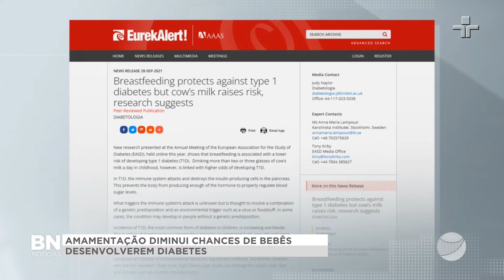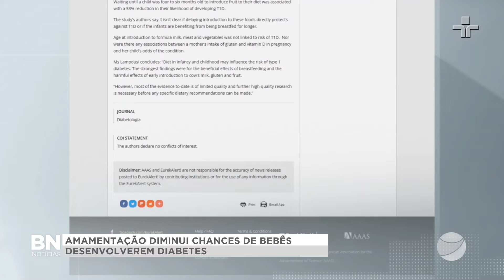VT AMAMENTAÇÃO DIABETES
JÁ SE FALOU MUITO SOBRE A IMPORTÂNCIA DA AMAMENTAÇÃO DOS RECÉM NASCIDOS. MAS UM ESTUDO FEITO NA SUÉCIA MOSTRA QUE SE OS BEBÊS SÃO ALIMENTADOS  SÓ COM O LEITE MATERNO ATÉ OS SEIS MESES , ELES TEM ATÉ SESSENTA POR CENTO MENOS CHANCES DE DESENVOLVER A  DIABETES DO TIPO UM.  SAIBA MAIS NA REPORTAGEM DE EDUARDO CAMPOS.